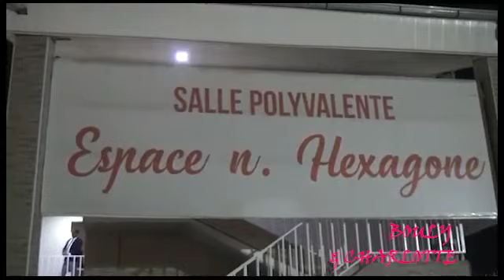Wedding Bouly et Charlotte BWABWA